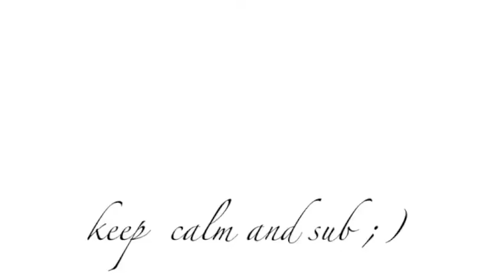earth day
hope u like it                                                        keep calm and sub ;)